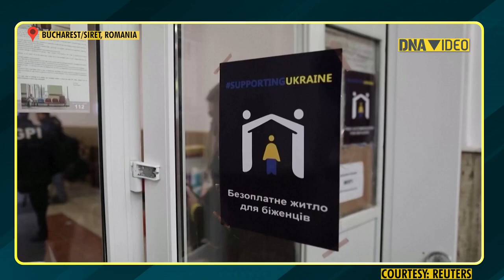The children are afraid of loud noises, says Ukrainian mother who fled to Romania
The day before Russia invaded Ukraine, Iryna Kyrychenko and her husband went to sleep thinking they would take their two young daughters to visit their grandmother the next day.